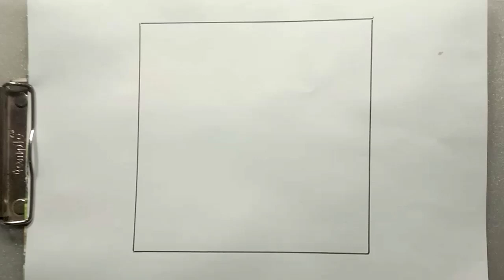वर्ग में कमल का आलेखन बनाना सीखें । आलेखन कैसे बनाए । lotus drawing । alekhan chitra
वर्ग में कमल का आलेखन बनाना सीखें । आलेखन कैसे बनाए । lotus drawing । alekhan chitra | aalekhan
आलेखन कैसे बनायें
कमल का आलेखन
वर्ग में कमल का आलेखन
भारतीय पुष्प कमल पर आधारित आलेखन
आलेखन कैसे बनाएं
आलेखन कैसे बनायें सरल
आलेखन कैसे बनाये सरल तरीका
कमल का आलेखन सीखें
आलेखन कैसे बनाएं ड्राइंग
आलेखन कैसे बनाते है
आलेखन कैसे बनाया जाता है
आलेखन कैसे बनता है
आलेखन कैसे बनाई जाती है
कमल का आलेखन
drawing
circle drawing
aalekhan
alekhan chitra
alekhan kaise banaye